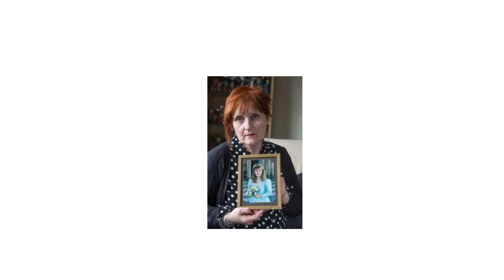Melanie Sturton Special Tribute ✨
Melanie Sturton was 22 when she was Stabbed numerous times and had her throat cut by one of the other residents namely Pamela Gourlay who was 19 at the time in the shared accommodation premises in Aberdeen, Scotland . They were both incredibly different in personality and lifestyle exactly like Brian Mulvaney and Brian Willoughby in Ireland (Brian Mulvaney Special Tribute🌈) Melanie was a care worker on the road to becoming a fully trained and qualified nurse earning well whereas Pamela's life was quite the opposite. Pamela worked as a Chef who was in debt and taking illicit substances. Although Melanie had a physical deformity which she sustained since birth she was care-free, she wasn't letting or allowing it get in the way. Pamela was high one night in Oct 1999 wanting more money to get her next fix. Instead she decided to confront Melanie and managed to get some along with a tele tubby key ring. The value of a human life meant only a few pounds. She dressed all in black wearing rubber gloves, black sun hat and took a boning knife for the occasion. Although Pamela use to be a well-respected schoolgirl she soon changed paths in adulthood. When Susan Patrick (Melanie's Mother) couldn't get a response from her daughter she had asked the Cops to cave the door in. The video is for Mel's family and friends to highlight her life and that she was caring for others. God Bless Susan Patrick and everybody close to Melanie X